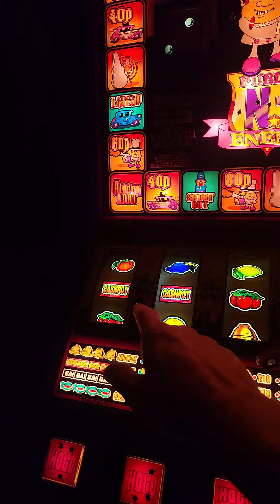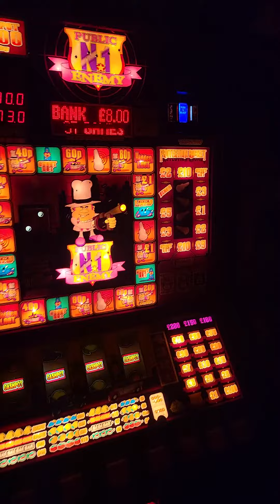Public enemy number 1 fruit machine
cashpot win